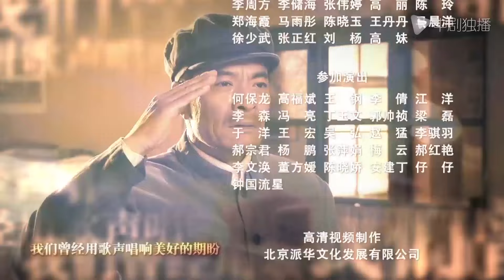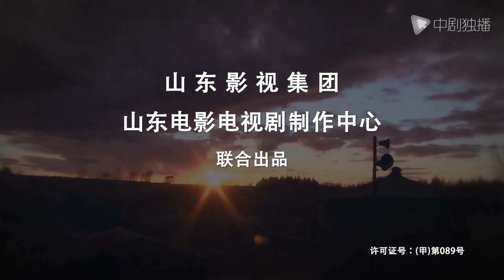知青 第27集（唐曾，王凯，傅晶，李倩 领衔主演）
王凯 主演电视剧#知青 正在热播
► 播放列表：
► 剧情介绍
1960年代末期，千百万北京、上海等大城市的红卫兵和老三届响应毛主席“知识青年到农村去，接受贫下中农的再教育，很有必要”的号召，奔赴全国各地农村生产建设兵团，谱写了一曲曲动人的青春之歌。在黑龙江生产建设兵团，涌现出赵天亮（唐曾 饰）、周萍（傅晶 饰）等一大批建设边疆、保卫边疆的有志青年。在陕北、山东屯涌现出赵曙光（程皓枫 饰）、冯晓兰（李欣凌 饰）、许蕾（周娟 饰）等志愿献身农村的知识青年，在城市家中，他（她）们大多是父母眼里的长不大的孩子，可是在边疆、在农村，他们成长为真正的战士，也有部分青年永远长眠在了那片土地上.